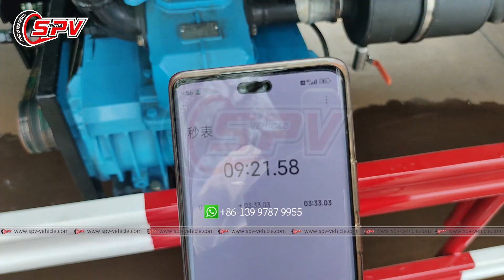SPV 1 Unit of Liquid Waste Disposal Truck ISUZU To Rwanda In August, 2024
SPV Special Vehicle Co., Ltd. is a professional and leading special purpose vehicle manufacturer in China.
refrigerator wagon, tractor, trailers, semi-trailers for oil, which are widely used in environment and sanitation, virescence, architecture, transportation, oil mining and many other fields.
With more than 10 years' producing experience, we have shipped our vehicles to many countries worldwide Angola, Algeria, Nigeri